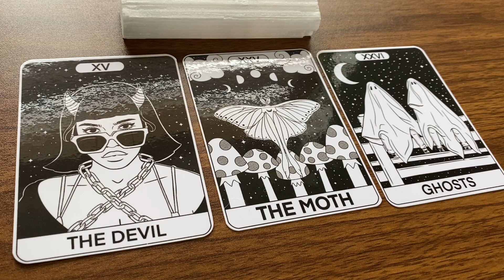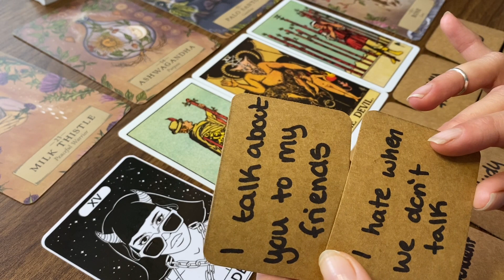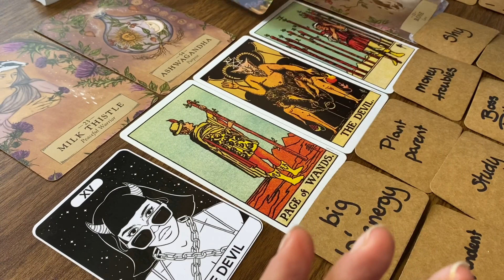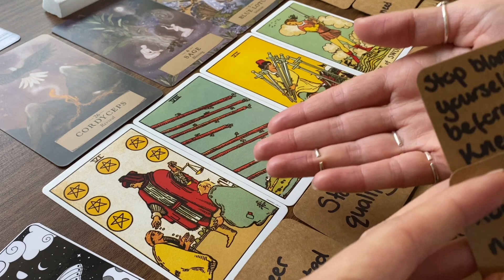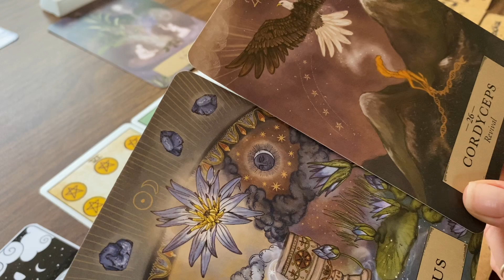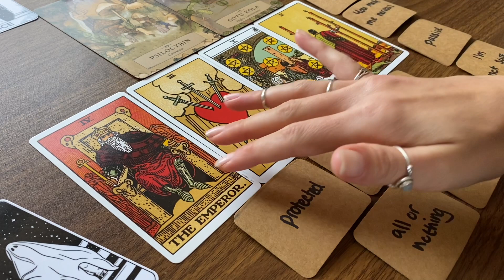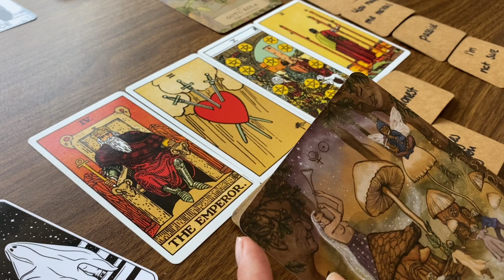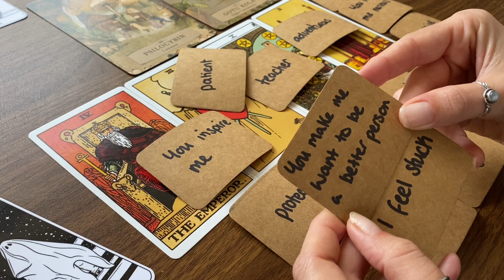👀What makes you IRRESISTABLY attractive?👀 Pick a card🌙 Tarot Reading🌙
Let’s find out what personality traits of yours makes you so irresistible😉

TIMESTAMPS:
Pile 1 (The Devil) 00:16

Pile 2 (The Moth) 12:24

Pile 3 (Ghosts) 25:19

Art/merch @jodiemoulsonart